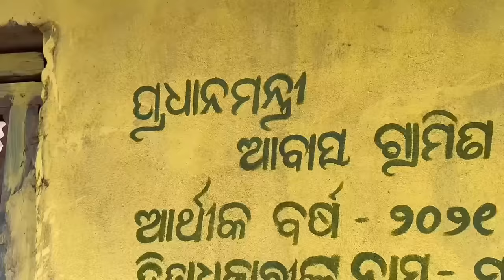ରୁପା ରାଗରେ କହିଦେଲେ ଘରର ଗୁମର କଥା / Rupa Pin2 Khushi